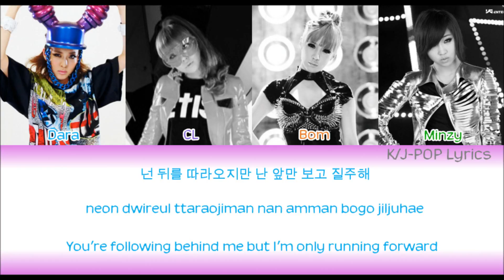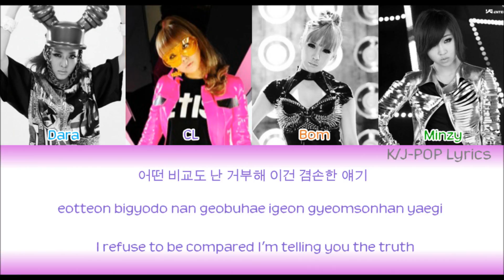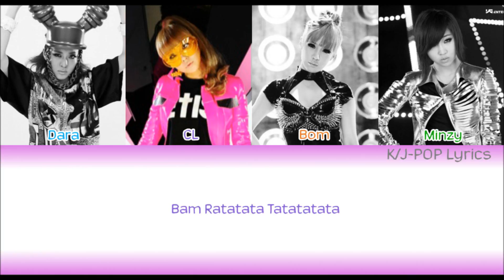2NE1 (투애니원) - I am the Best (내가 제일 잘나가) Colour Coded Lyrics (Han/Rom/Eng)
Dara - Blue
CL - Purple
Bom - Orange
Minzy - Green